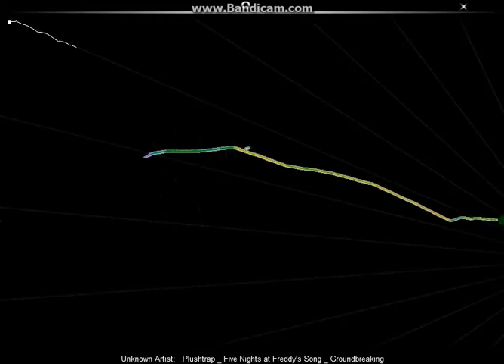Audiosurf: Plushtrap by Groundbreaking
This was the result of playing in Mono Pro mode with the additional challenge of Ironmode.